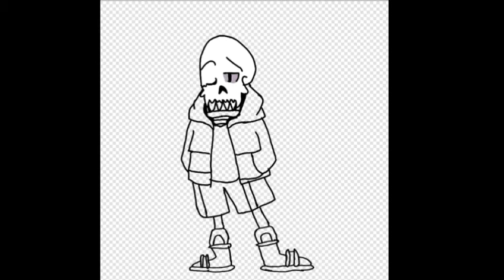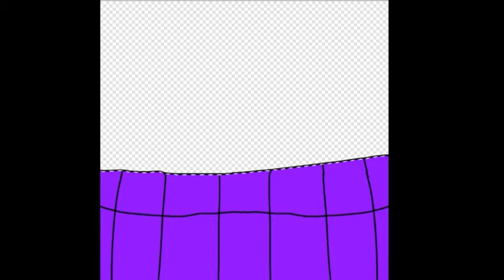Speedpaint swapfell papyrus